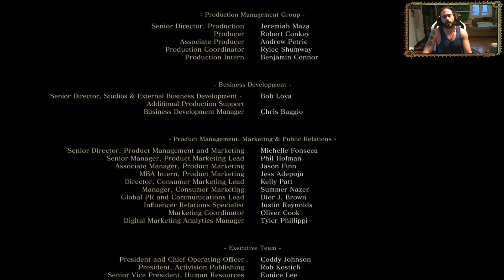[SEKIRO SHADOWS DIE TWICE][Cap.10] JEFE FINAL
Os dejo por aquí la batalla final contra este durísimo rival!

Si os a gustado machacar el LIKE para MAS! ;)

Creador del banner y marca de agua:
Sebastián Gálvez F.